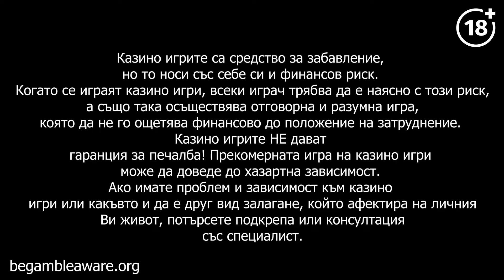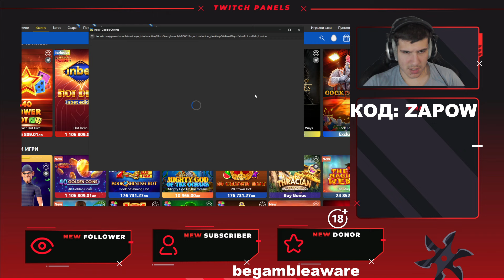Казино Сесия - "ИЗБИХ БОНУСИТЕ"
И Вземи до 100% начални БОНУСИ!! 18+ Код: ZAPOW
Абонирайте се!!
Надявам се да ви харесват този тип видеа!!!

1. Не гледайте на залозите като средство за изкарване на пари!
2. Залагайте суми,които може да си позоволите да загубите!
3. Предварително си поставете лимит на залаганията
4.Никога не преследвайте загуби от предходни сесии!